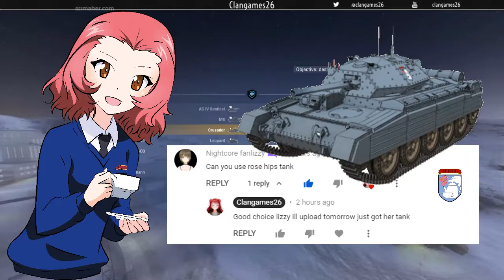Rosehip for victory unlocked crusader tank World Of Tanks Blitz